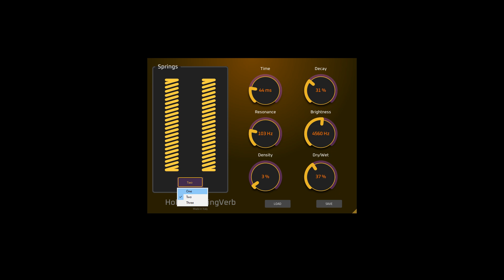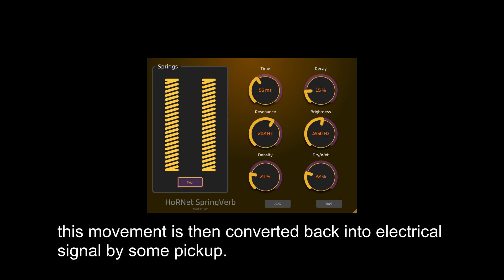FREE FOR LIMITED TIME SpringVerb by HoRNet Plugins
HURRY UP!!Just for 24 hours!! It is an algorithmic reverb plugin that recreates the physical interactions of a spring reverb. (Value 12,99€).